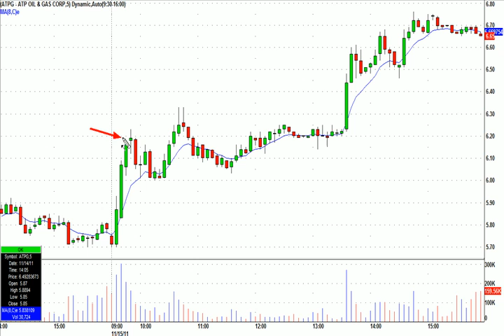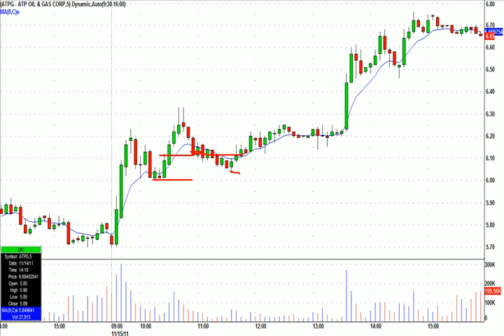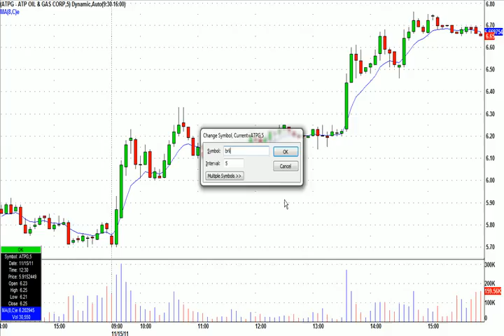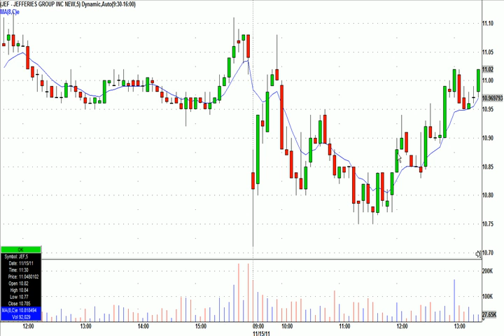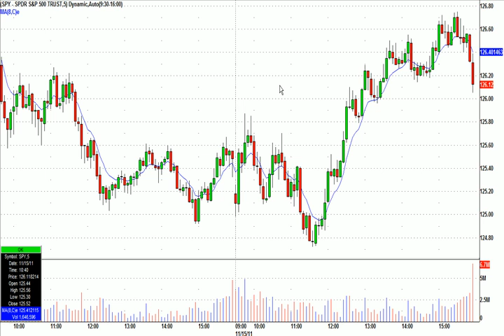Follow up to our CIEN idea...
highlights from today's trading session.